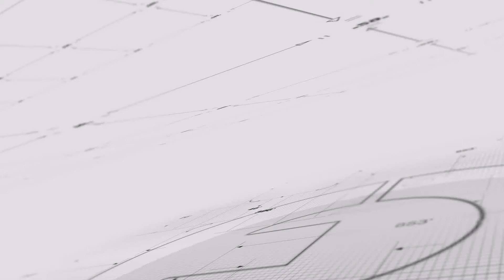全球宗教性侵丑闻：教宗被迫改革，达赖喇嘛出面安抚受害人（《明镜焦点》2018年9月14日）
天主教教宗方济各9月12日接见来自美国天主教会的领袖，讨论在美国涉及的性虐待丑闻与多年来掩盖对数百名教区神职人员的指控问题。

这次与教宗的会面是在梵蒂冈前驻美国大使、总主教维加诺(Archbishop Carlo Maria Vigano)呼吁教宗辞职之际举行的，他的理由是教宗曾经知道华盛顿枢机主教西奥多·麦卡里克(Theodore McCarrick)涉及在20世纪70年代发生虐待青少年辅祭男童、修生和年青教士的事件。维加诺指责教宗虽然获知有关的情况，但没有当面指控麦卡里克。在今年7月，教宗取消麦卡里克的枢机主教头衔。